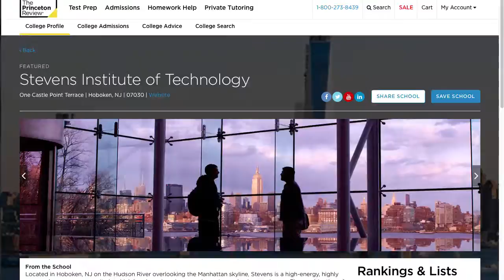Tour 014 Hoboken